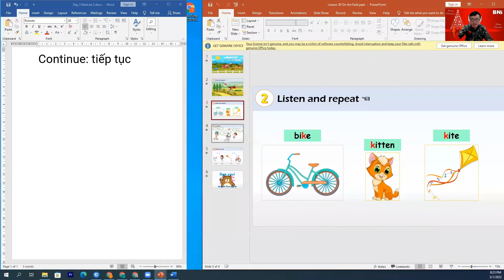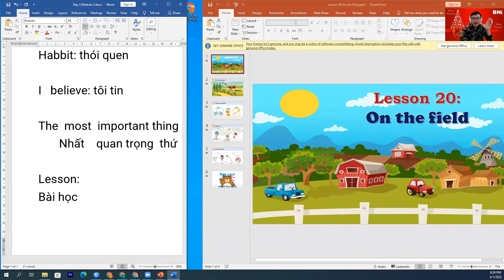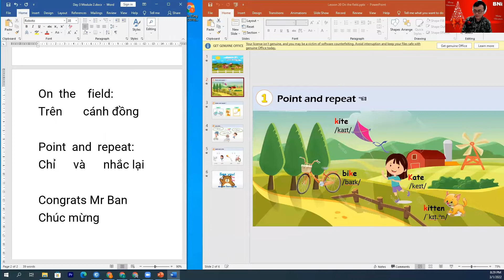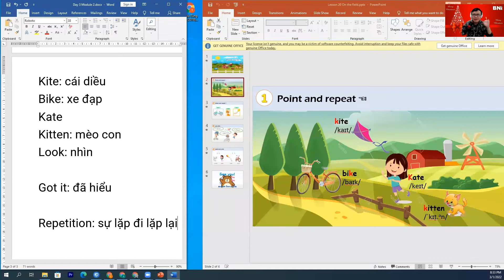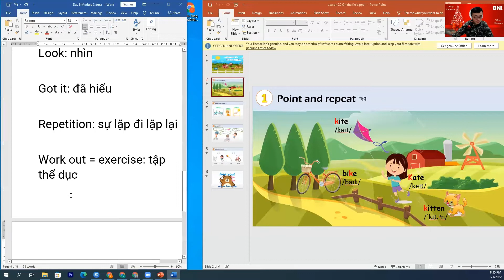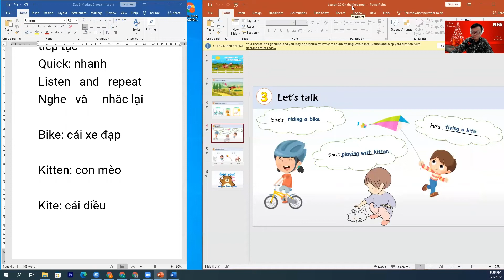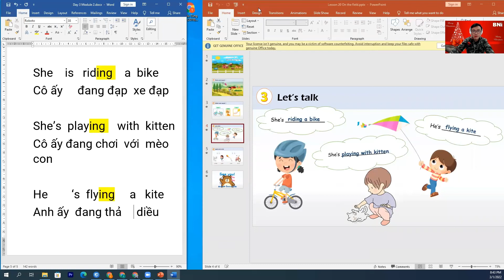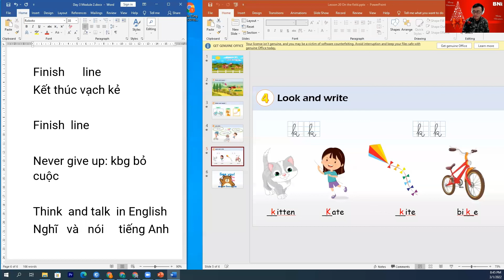Từ vựng tiếng Anh lớp 2 cơ bản - Chủ đề On the field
Từ vựng Tiếng Anh trên cánh đồng - On the field là một chủ đề quen thuộc đối với các bạn lớp 2 vì vậy trong video hôm nay, thầy Tùng sẽ hướng dẫn các bạn nhỏ học các từ vựng cơ bản về chủ đề này nhé.
Các từ tiếng Anh được thầy hướng dẫn chi tiết từ cách viết, các đọc và cả trọng âm của từ. Vì vậy các   bạn học sinh hãy ghi chép và nhớ lặp đi lặp lại các từ vựng để ghi nhớ chúng nhanh nhất nhé.

Hầu hết các bạn học tiếng Anh tiểu học đều mắc các lỗi phát âm rất sơ đẳng. Trong video này và các video khác mà Tùng dạy học thì Tùng đều cố gắng sửa phát âm cho các con một cách rõ ràng, chi tiết.
Các bài giảng của Tùng đều rất dễ hiểu và phù hợp với toàn bộ học sinh tiểu học cũng như những người mới học tiếng Anh.
Việc học tiếng Anh tiểu học sẽ trở nên cực kỳ dễ dàng với các con. Các con nếu học đi học lại mỗi bài của Tùng khoảng 50 lần trở lên thì chắc chắn sẽ khắc phục được các lỗi phát âm cơ bản mà các bạn học sinh tiểu học thường mắc phải.

Việc luyện phát âm hàng ngày là cực kỳ quan trọng để con có một giọng đọc thật chuẩn. Hàng ngày các mẹ và các con nên luyện theo các video của thầy khoảng 30 phút đến 1 tiếng nhé. Sự kiên trì học phát âm tiếng Anh hàng ngày chắc chắn sẽ dẫn đến thành công.

Mỗi Ngày mình phát âm, giao tiếp tiếng Anh từng chút thì các con cũng sẽ tiến bộ từng chút, từng chút, dần dần sau vài tháng hoặc vài năm, từng chút đó sẽ cực lớn và sẽ giúp các mẹ và các con giỏi tiếng Anh.